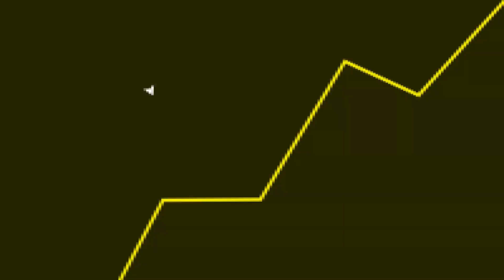AGORA INTELIGÊNCIA ARTIFICIAL está fazendo VÍDEO GAME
Fala galera! No vídeo de hoje teremos um corte comentando sobre a inteligência artificial em games.